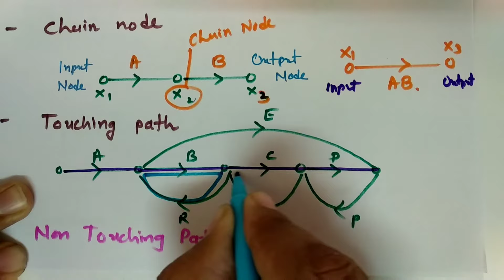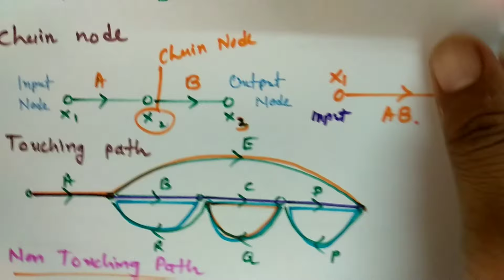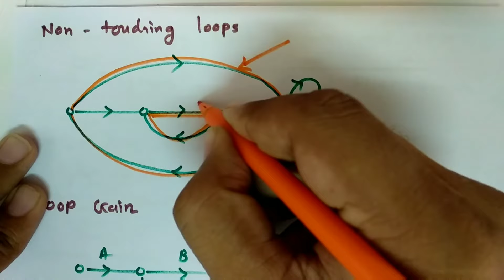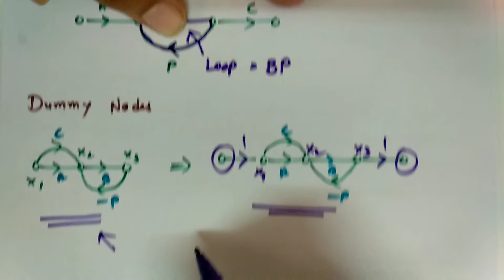Signal Flow Graphs: Basics and Terminology in Control Systems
Signal Flow Graph basics and Terminology is covered by the following Timestamps:

0:00 - Control Engineering Lecture Series
0:09 - Input and Output Node in Signal Flow Graph
1:30 - Feedback Path in Signal Flow Graph
2:59 - Forward Path in Signal Flow Graph
4:32 - Chain Node in Signal Flow Graph
6:38 - Touching Path in in Signal Flow Graph
8:36 - Non Touching Loops in Signal Flow Graph
10:25 - Loop Gain in Signal Flow Graph
10:56 - Dummy Node in Signal Flow Graph
12:22 - Review on Signal Flow Graph

Following points are covered in this video:

0. Signal Flow Graph
1. Signal Flow Graph basics
2. Signal Flow Graph terminology

15. MATLAB Programs of control system/ Control Engineering

Engineering Funda channel is all about Engineering and Technology. Here this video is a part of Control Engineering / Control Systems.